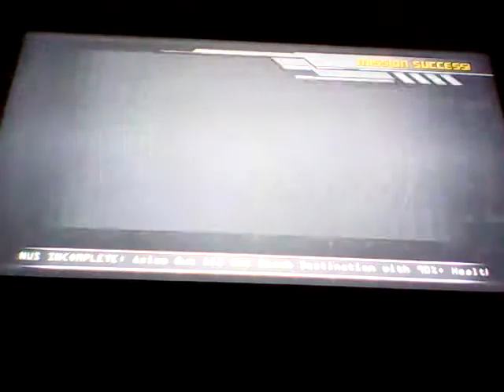Transformers: Revenge of the Fallen: Autobot Campaign: Part 5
Enjoy Part 5 of the Autobot Campaign for Transformers: Revenge of the Fallen.